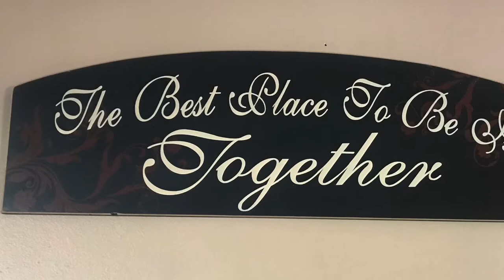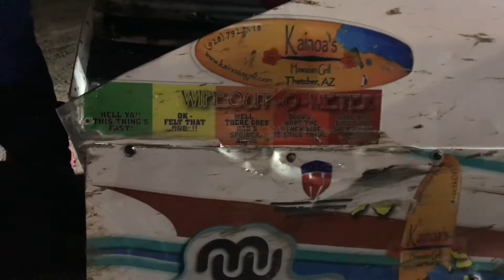M22 at Mike Corning Memorial Race Weekend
Our racing family fun M22 IMCA Modified at Cocopah Speedway for the Mike Corning Memorial Race! Another RV racing trip for our family fun!  Making memories!!! See you again soon!